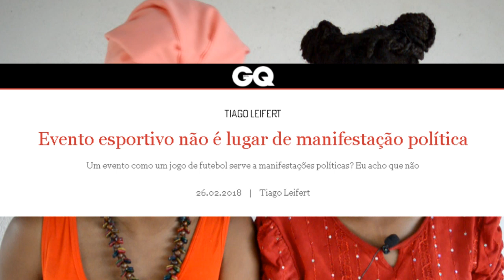Representatividade IMPORTA SIM, Tiago Leifert! AnálisePreta 04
O apresentador Tiago Leifert disse, em um discurso do BBB 18 que representatividade "não leva a nada", além disso escreveu um texto sobre como política e esporte não devem se misturar.
No texto ele d´o exemplo do jogador da NFL Colin Kaepernick, que se ajoelhou na execução do hino americano em protesto a como a polícia de lá tem tratado os negros de forma violenta.
Vamos bater um papo sobre tudo isso?

Snap: papodepreta